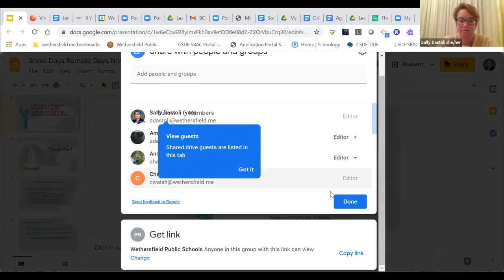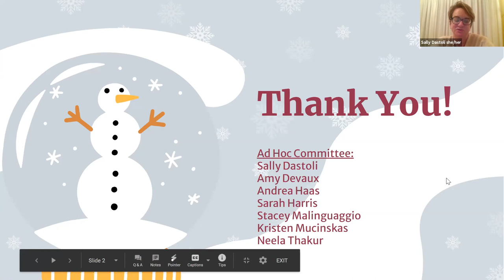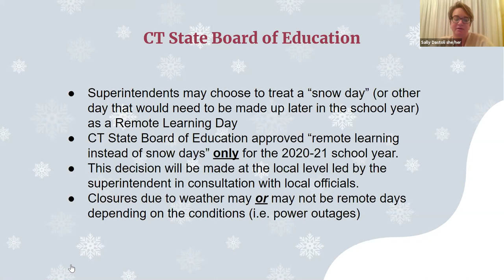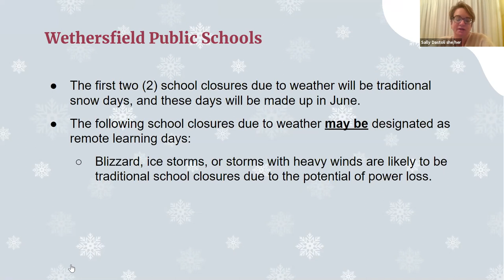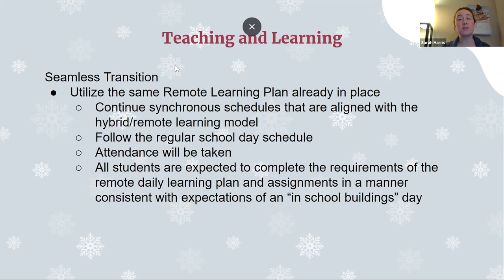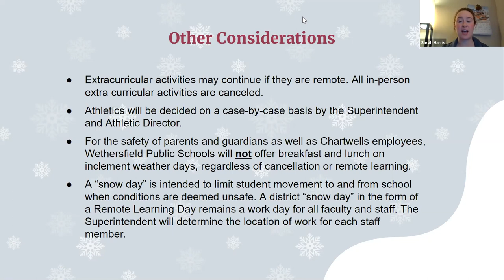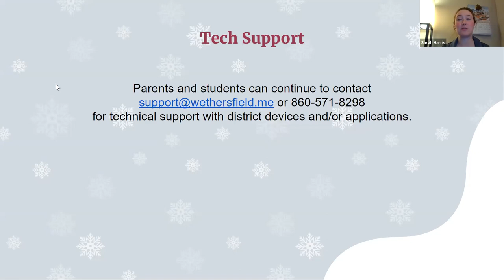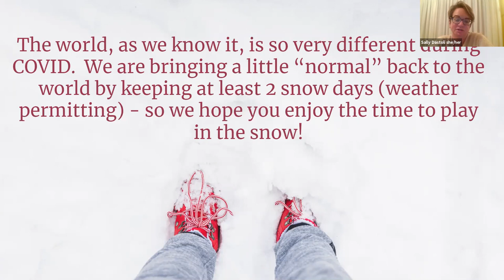Board of Education Meeting - December 8, 2020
Agenda for the Meeting of the Board of Education
7:00 p.m.

VIRTUAL MEETING

In Accordance with Governor’s Executive Order

1. Call to Order
a. Roll Call for Quorum
b. Pledge of Allegiance
2. Approval of Minutes of Previous Meetings
a. November 24, 2020 Regular Board of Education Meeting (Ref. 1)
3. Public Comment
4. Communications
5. Action Items
a. Recommended Motion: Approval of 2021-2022 & 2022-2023 School Year Calendars (Ref. 2)
b. Recommended Motion: Approval of Board of Education Meeting Dates 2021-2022 (Ref. 3)
6. Reports/Discussion Items
a. Snow Days/Remote Learning Presentation
b. Announcements/Information (Ref. 4)
7. Board of Education
a. Meetings Held (Ref. 5)
Facilities & Maintenance Committee, 12.07.20
b. Meetings Scheduled
Special Board of Education Meeting, (12.11.20 @ 12:30 p.m.)

8. Unfinished Business
9. Public Comment
10. Board Comments
11. Adjournment